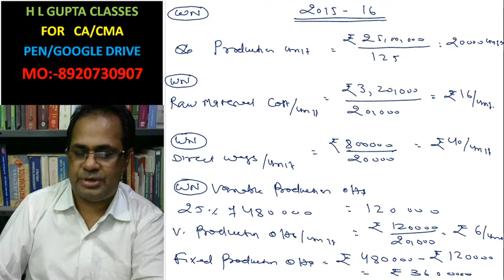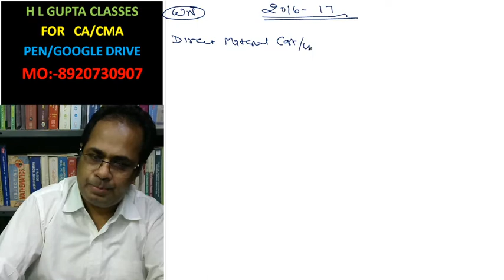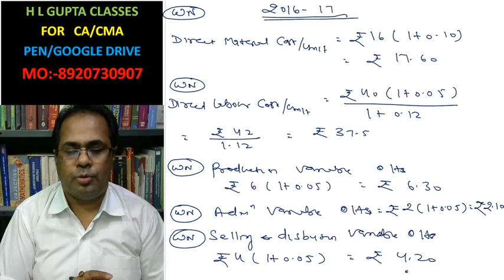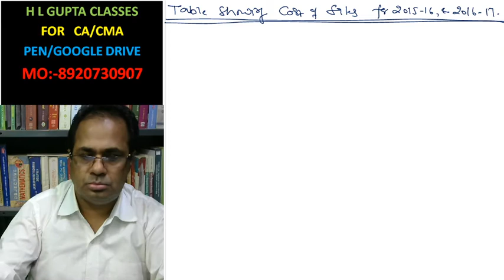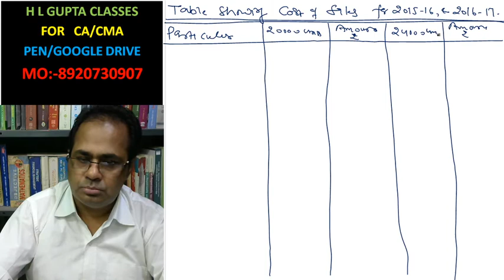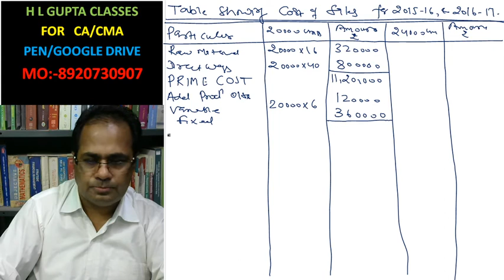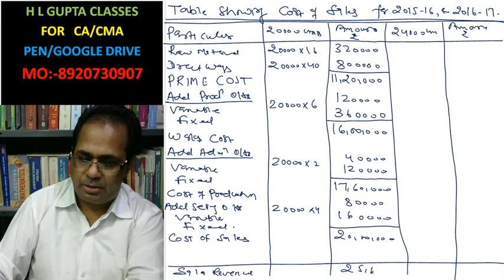COST BOOK KEEPING ILLUSTRATION 6, ICMAI Pg 218 COST BY HL GUPTA To Buy CLS FOR CA/CMA, (8920730907)